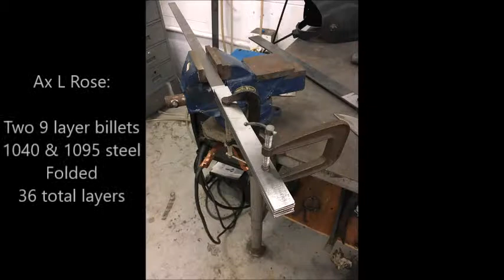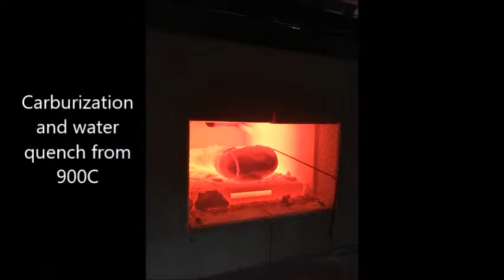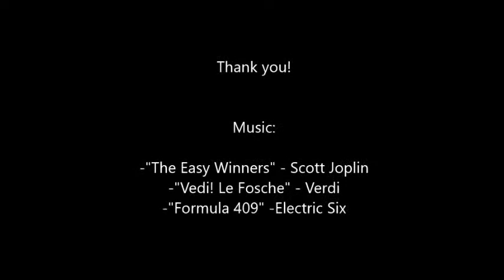UC Berkeley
Bladesmithing 2019